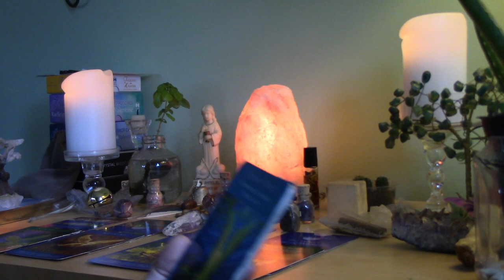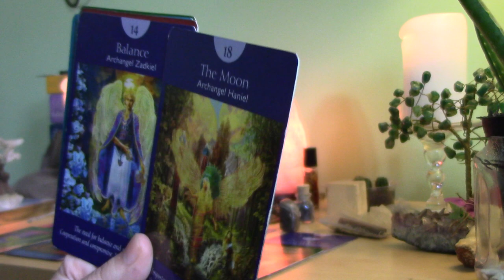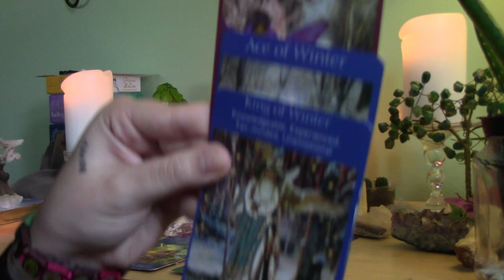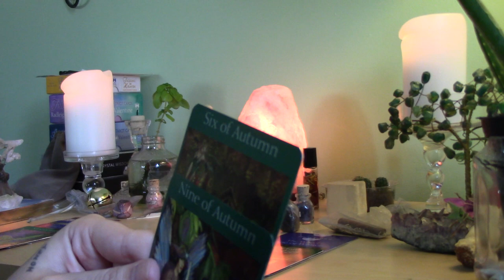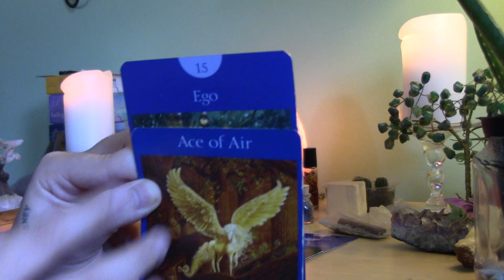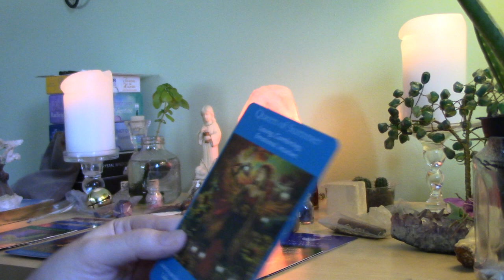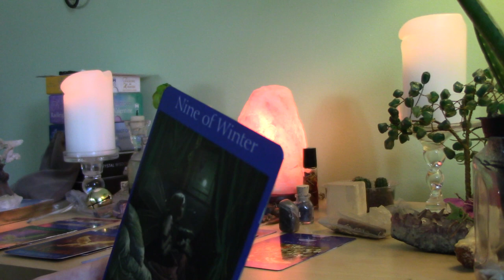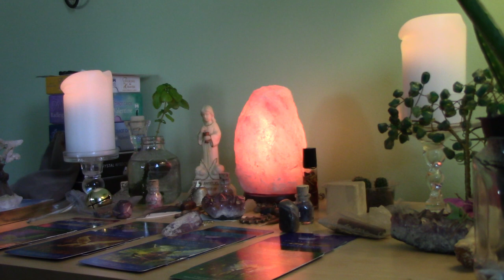Aquarius Beginning-Mid September, GOOD KARMA--THE BLESSINGS CONTINUE IN CAREER & LOVE!!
Intuitive read for Aquarius from the beginning to middle of September. I stop talking at 0:24